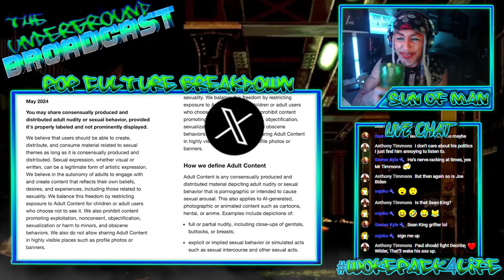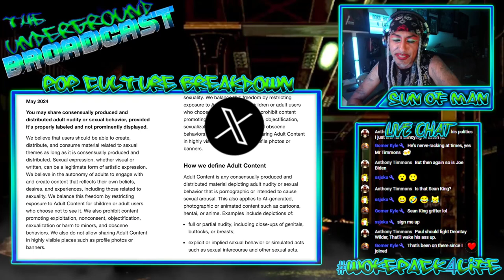X is now XXX ?!?!?!